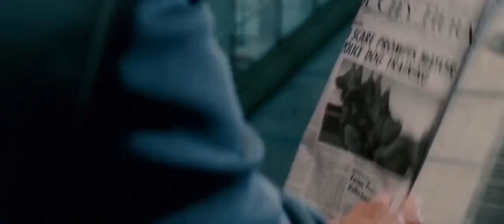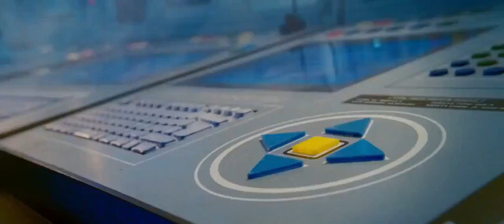Underdog (2007) Lab Scene